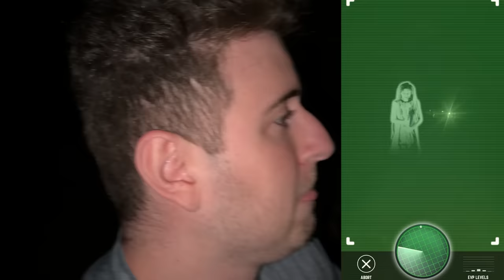ENTREI NA FLORESTA ÀS 3 DA MANHÃ E O PIOR ACONTECEU!